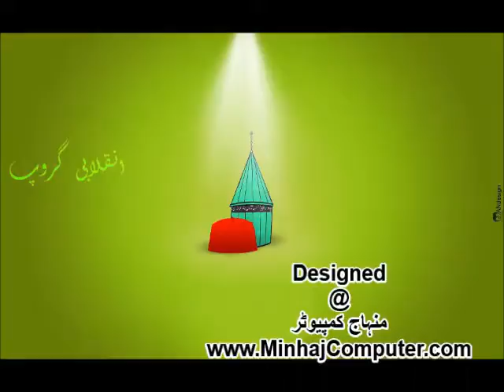Qari Ibrar Madni in Mehfil e Qirat in Ramadan Itikaf 2013 25win Night A